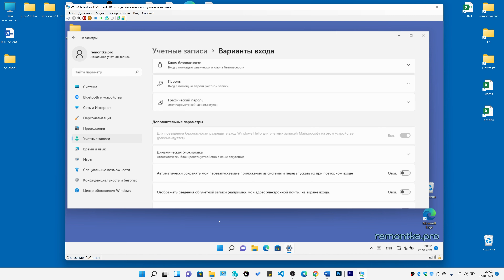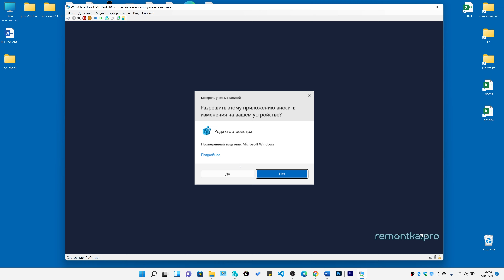Пункт Требовать ввод имени пользователя и пароля отсутствует в Windows 11 (Решение)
✅ Что делать, если нет отметки "Требовать ввод имени пользователя и пароля" в окне "Учетные записи пользователей" в Windows 11, а пункт "Для повышения безопасности разрешите вход Windows Hello для учетных записей Майкрософт на этом устройстве" не активен.

Win+R — regedit (запустить редактор реестра)

раздел реестра:
HKEY_LOCAL_MACHINE\SOFTWARE\Microsoft\Windows NT\CurrentVersion\PasswordLess\Device

Изменить DevicePasswordLessBuildVersion на 0

Команды для открытия окна "Учетные записи пользователей":
Win+R — netplwiz
Win+R — control userpasswords2 ⬇️
👉 Задонатить каналу и сайту: